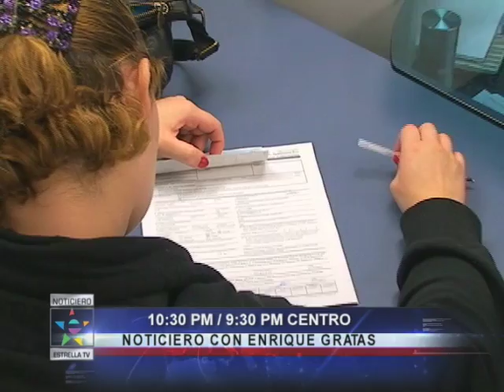Nuevos detalles para la Reforma Migratoria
Último minuto! las condiciones que ponen los republicanos en el Congreso para resucitar la Reforma Migratoria y cuales serian los nuevos beneficios para los indocumentados. Información completa en Cierre de Edición.